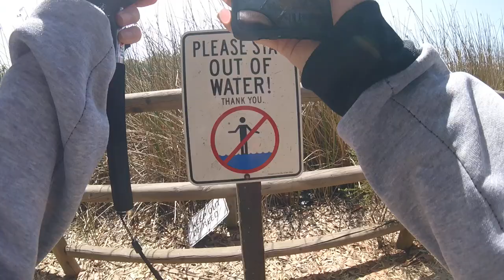hiking vlog 1440 x 50 fps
Welcome to my weight lifting channel
I am a beginner weight lifter. I don't know what I am doing.